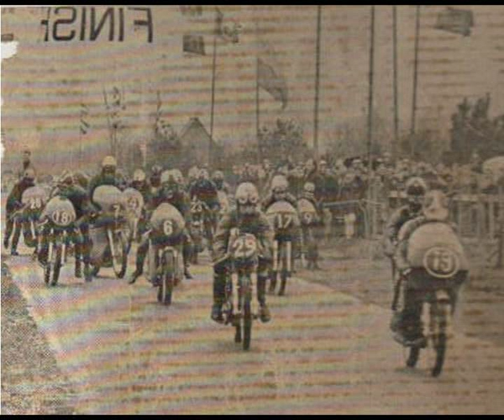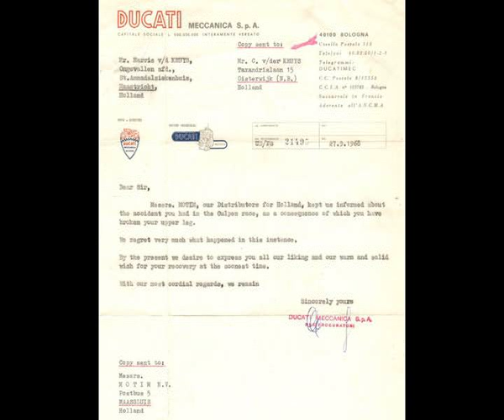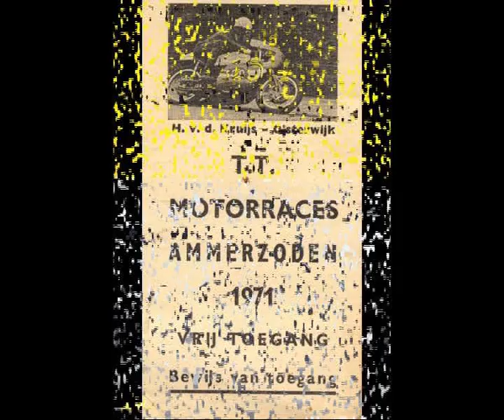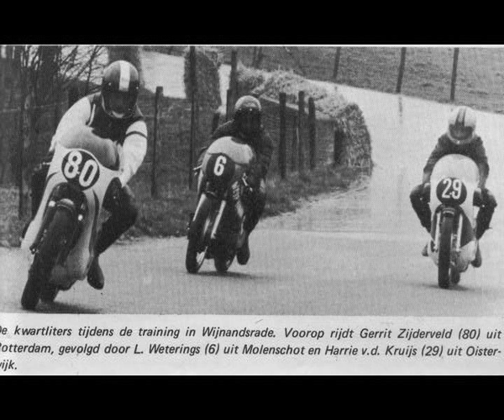motorsport NMB mijn periode 1967-1980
een overzicht in sneltreinvaart van mijn periode wegrace